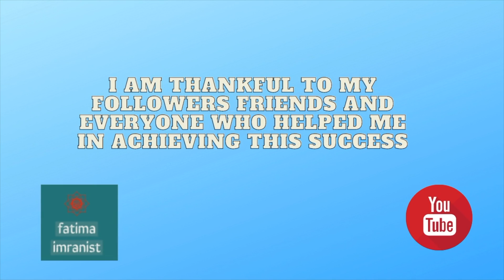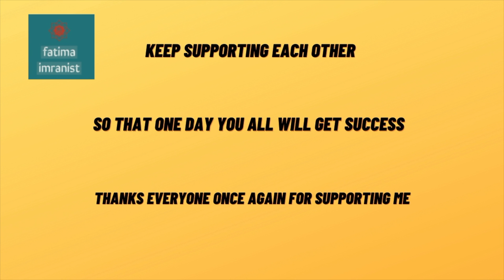THANK YOU EVERYONE FOR SUPPORTING ME AND MY CHANNEL | FATIMA | IMRANIST | SUCCESS | YOUTUBE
MONITIZATION | SUCCESS | FATIMA IMRANIST